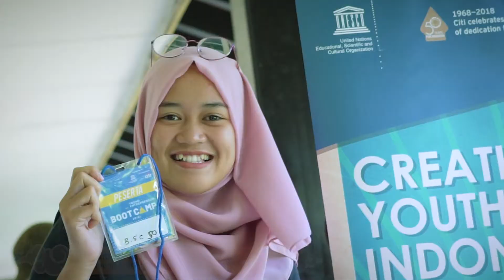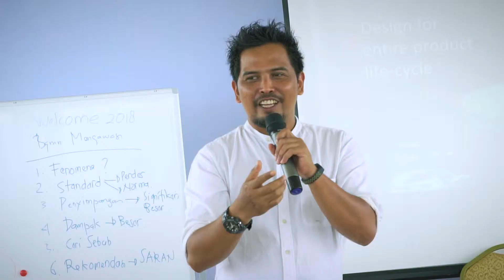Young Entrepreneur BootCamp Yogyakarta, Central Java and Toba 2019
Director: Fabian Pamor Putranto
Production House: CV.BS
Client: UNESCO Office Jakarta and Citi Bank Indonesia
Dalam rangka mengembangkan perekonomian di kawasan cagar budaya Indoneisa. Citi Bank Indonesia bekerja sama UNESCO Office Jakarta, salah satu organisasi internasional yang khusus membawahi kelestarian budaya mengadakan program "Creative Youth at Indonesian Heritage Sites". Program ini merupakan program pengembangan wirausahawan muda yang bergerak di bidang ekonomi kreatif.

Salah satu rangkaian dari program tersebut adalah dengan diadakannya "Young Entrepreneur Boot Camp  2019" yang di selenggarakan di Yogyakarta, Borobudur dan Toba samosir.

Melalui "Young Entrepreneur BootCamp Yogyakarta, Central Java and Toba 2019" wirausahawan muda mendapatkan berbagai pelatihan, mulai dari pelatihan teknis sesuai bidang usahanya, pelatihan pemasaran melalui media online, juga berbagai pelatihan lain yang diharapkan mampu menjadi bekal wirausahawan muda dalam mengembangkan usahanya.